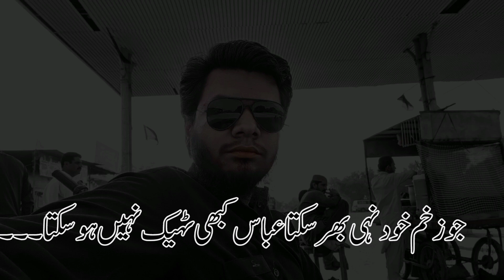jo skahs apna zakham khud nhi bhar skta....